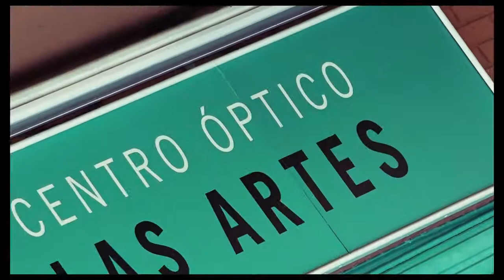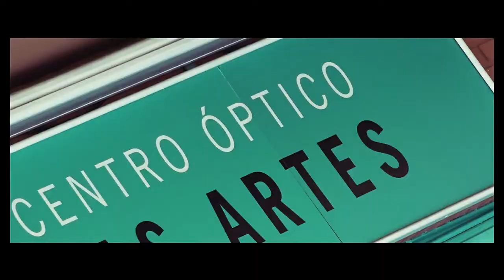Gafas RUNNING graduadas RYDON de Rudy Project || centro óptico LAS ARTES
La Rydon de Rudy Project es una excelente gafa deportiva para practicar Running y Trail running ⛰
Además, se puede graduar tanto para lejos como para lente progresiva.
Somos ópticos especializados en gafas deportivas graduadas 😎🚴‍♂️⛹️‍♀️🧗‍♀️🏊‍♂️
Si te ha gustado la gafa del vídeo, la puedes encontrar en nuestra WEB:

Si quieres ponerte en contacto con nosotros, puedes hacerlo de todas estas maneras 😉:

 ⭐Si quieres venir a visitarnos a nuestra óptica física en Valencia capital, hazlo siempre con cita previa⭐
Este es nuestro HORARIO de atención al público:

De lunes a Viernes de 9:30-13:30 horas
Por las tardes de 17-20 horas
Sábados cerrados.